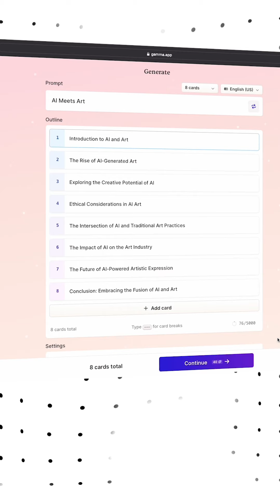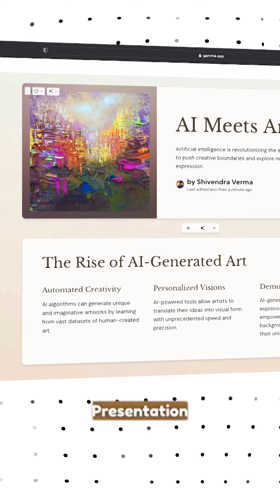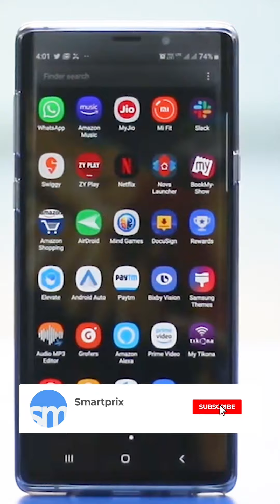Make PPT Presentations Using AI in Minutes!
Tired of spending hours crafting the perfect PowerPoint presentation? Let AI do the heavy lifting! In this video, we'll show you how to create professional, engaging presentations effortlessly using Gamma.

Discover how Gamma's AI can:

Generate entire presentations from scratch
Customize slides with stunning visuals and designs
Improve your presentation flow and structure
Say goodbye to design stress and hello to impressive presentations! Watch now and learn how to harness the power of AI for your next big project.